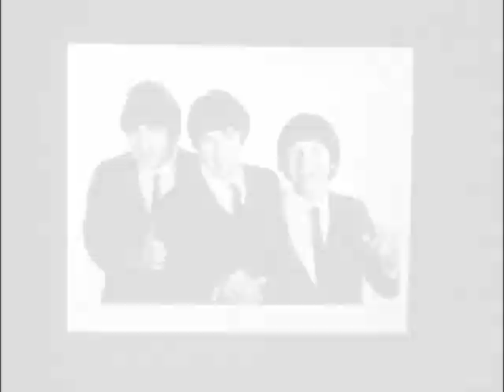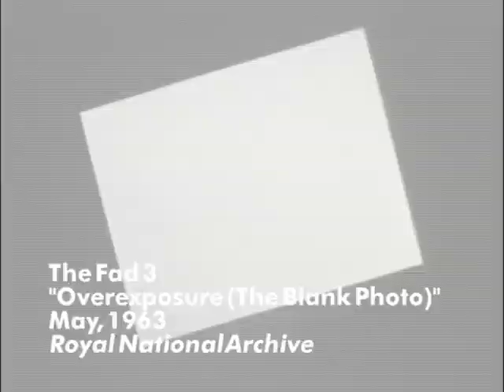Mr. Show - The Fad 3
The Fad 3 sketch from episode #5 ("Please Don't Kill Me") of the third season.